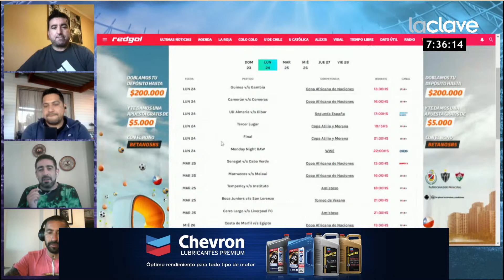AGENDA REDGOL: Destaca el HOMENAJE a ELÍAS FIGUEROA en Peñarol vs S. Wanderers - RedGol en La Clave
La Serie Río de La Plata sufrió algunas modificaciones durante el fin de semana debido al temporal que se desató en Uruguay durante el fin de semana,  por lo que se reprogramó e incluso con algunos rivales.

Santiago Wanderers, de hecho, no jugó ante Sarmiento como estuvo programado y se disputó este domingo a puertas cerradas y este lunes disputará su encuentro programado ante Peñarol. Además, en este encuentro habrá un homenaje a Elías Figueroa por la relación histórica y de hermandad entre ambos clubes. De hecho, este partido se llama Encuentro de Decanos.

Revisa la Agenda RedGol con los duelos más destacados de esta jornada de lunes 24 de enero de 2022.

De lunes a viernes de 7:00 hrs a 8:00 hrs no te pierdas RedGol en La Clave por RedGol en La Clave y en RedGol.

Conducen: Rodrigo Herrera, Cristián Basaure, Nicolás Olea y Edson Figueroa.
Panelistas: Alfonso Zúñiga y Cristopher Antúnez.
Enviado especial a Europa: Enzo Olivera.